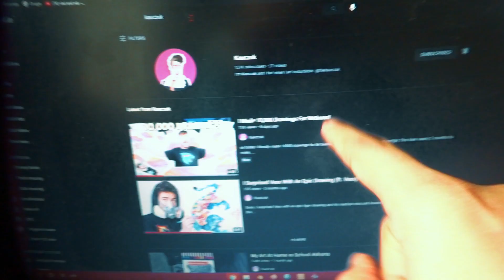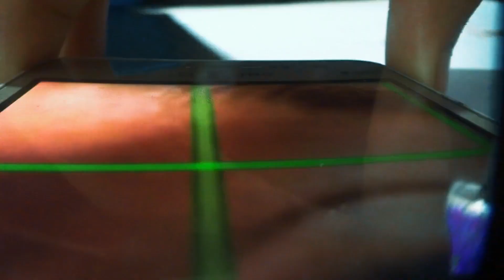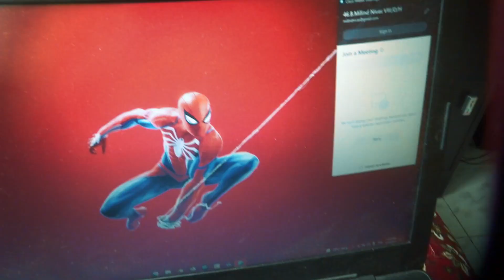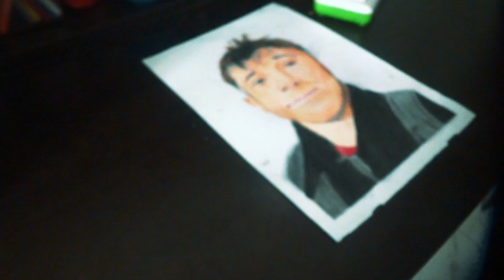Drawing Kauczuk with Color pencils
During this covid 19 pandemic don't go out stay home stay safe